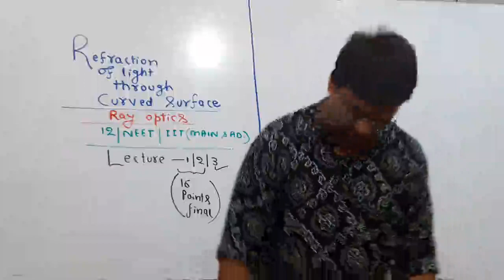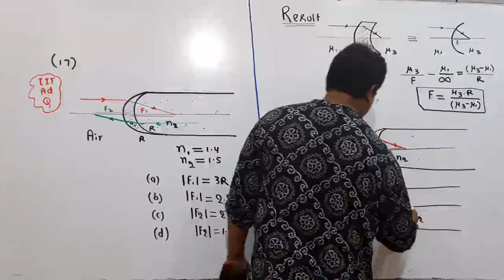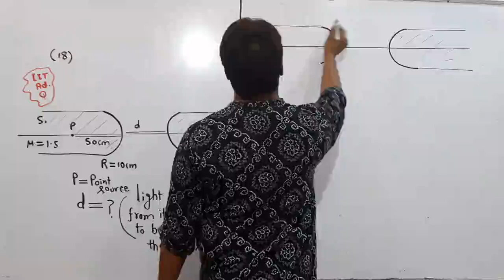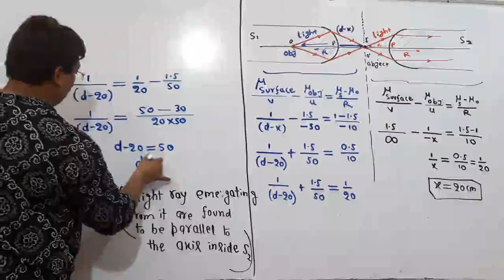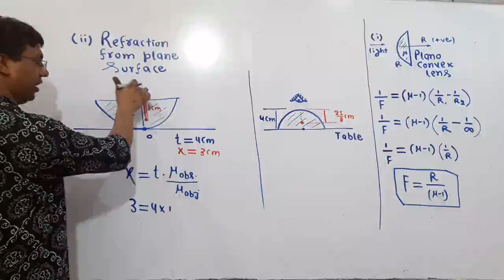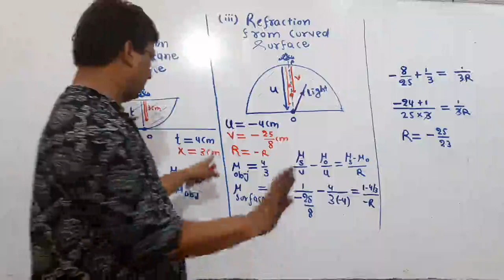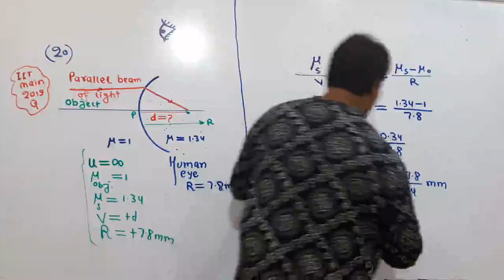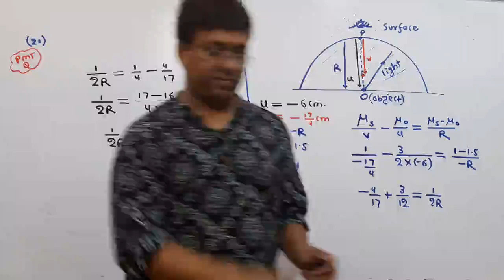Refraction Through Spherical Surface_Lecture_12_Critical Angle & TIR_Physics_NCERT_12th_NEET_IIT-JEE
Refraction Through Spherical Surface_Lecture_12_Critical Angle & TIR_Physics_NCERT_11th_12th_Class_Board_NEET_IIT-JEE(Mains&Advance)